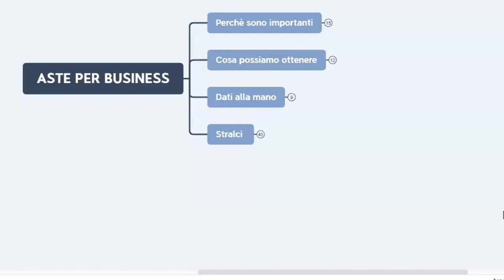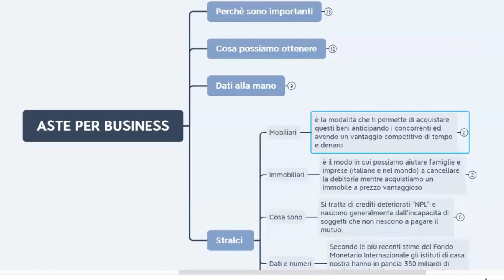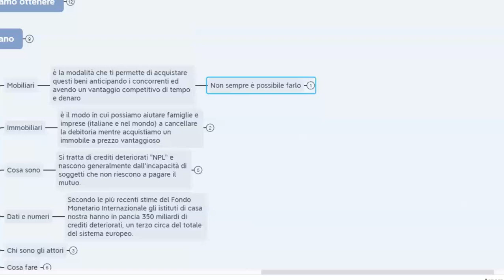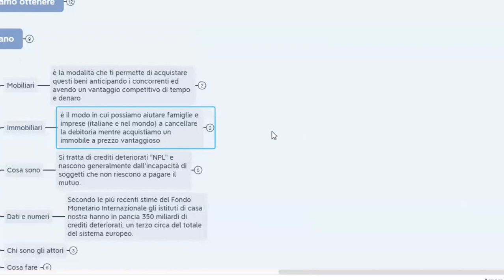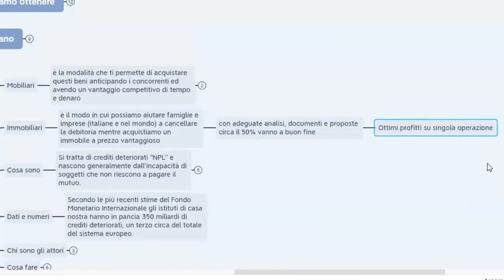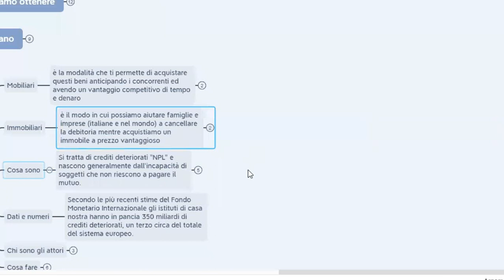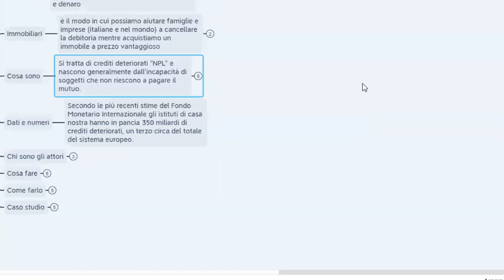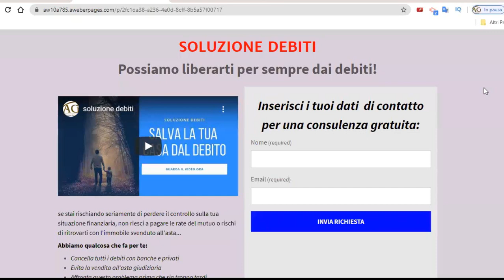live| stralci immobiliari con Alessandro Perilli (parte del webinar)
Per la tua formazione: